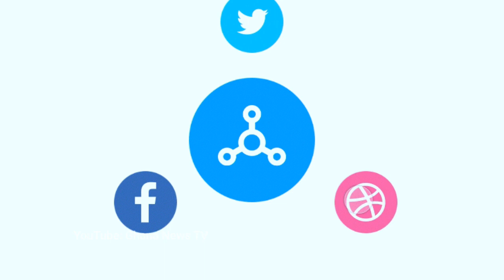Watch how Zynnel Zuh and Reggie Rockstoje arrived at Kwame Aplus’s Birthday Party